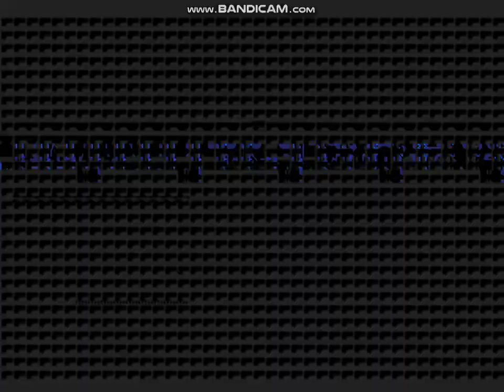(소닉 3 게임 PC)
🤲🧼 손 씻기 30초 사용 / 🤲 손씻기 10초 금지

규칙 👀눈👃코👄입 만지지 않기

😷 마스크 사용 착용

🧼손 씻기 30초 6단계 참가 하세요🧼

욕설금지 장난금지 싸움금지 전화금지

부가티 베이론 자동차

제작자 : 터마스 그랜저마니아 치킨유튜브 수수박ty 장난감황제 whitebluered123 somejhhwisgc687 tv조현준 tv데필팬훔 tv조영래 정남숙 정키라 우라칸 asnm0301 서영욱
k9마니아 코리아철도 정영목 정현유튜브
fhelcjstk162 마니아SM525v 루드 카마니아
올뉴마이티마니아 쎄라도마니아
triple noobs SONIC H. biny 우라칸tv 1ㅣㄱ
[마크영상채널]인경 Steve님 황금사과님
다이아몬드님 콜라님 김부자
Xxafterwinter_kirby6482x 레오TV
올린지OnlRinje TY 소닉님
Alliev Ramil 계정폭파 엔더박사
옵티머스의 즐거운 세상 쿠리유튜브

영화 :사랑스러운도둑녀

공부 : 저녁때 피천득/

스몰카2 게임 small car 2

로블록스 친구추가 초대 yuitfjiddh BJXXZZ
tgv1027 g_5of , hhgffgyuu

홍수탈출2 코드 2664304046, 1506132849

만화 : 쥬라기 캅스

로블록스 플리 퍼실리티 검색

dienis

카트라이더 이름 초대 현빈1212 / 현준아달려82

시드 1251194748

슬렌더토비 3 캐릭터 slendytubbies 3 research lab

scrambled

변기 toilet

또봇 TOBOT

공룡 dinosaur

자동차 광고 : 블랙프라이데이 트랙터
압도적 쓱케일

kumyoung

게임 snail bob

ship sinking

lnitial D Deia Vu

krusty krab nightmare

아산시장애인복지관 3시00분~8시00분까지

학교 가기 8시00분 ~ 3시00분 까지

알람 꼭 눌러주세요